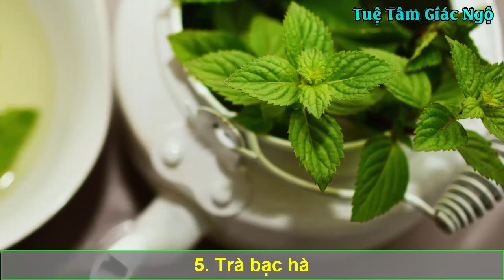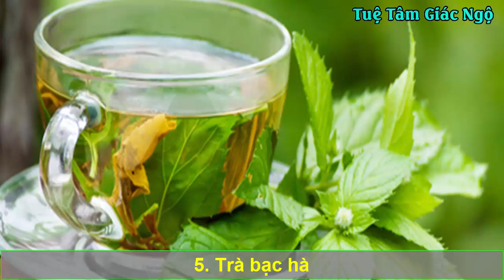6 Loại Đồ Uống Rất Tốt Trước Khi Ngủ, Giúp Bạn Thư Giãn Và Ngủ Sâu Tới Sáng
6 Loại Đồ Uống Rất Tốt Trước Khi Ngủ, Giúp Bạn Thư Giãn Và Ngủ Sâu Tới Sáng. Nếu bạn gặp khó khăn để vỗ về giấc ngủ sau một ngày dài, những món thức uống nóng dưới đây sẽ là lựa chọn hoàn hảo nhất giúp bạn thư giãn và sẵn sàng chìm vào giấc ngủ.
Tuệ tâm giác ngộ là kênh youtube chia sẻ các thông tin hữu ích về sức khỏe, những thói quen tốt dưỡng sinh tự bảo vệ cơ thể mình phòng chống và loại trừ bệnh tật thông qua những thói quen đơn giản trong cuộc sống. Các kinh nghiệm về sức khỏe được đúc kết từ các cố nhân, danh y xưa truyền lại áp dụng và mang hiệu quả tốt.